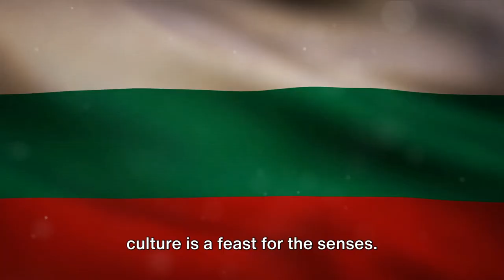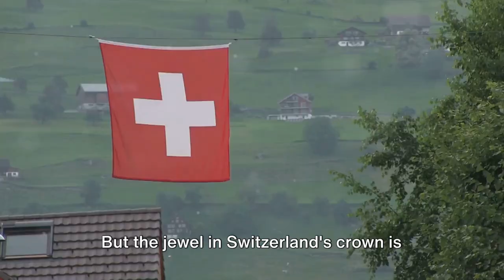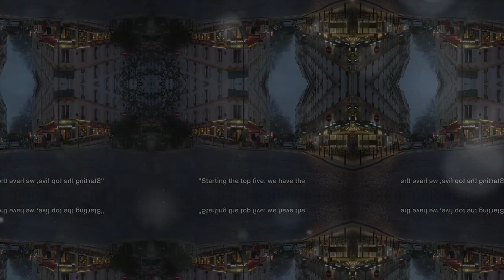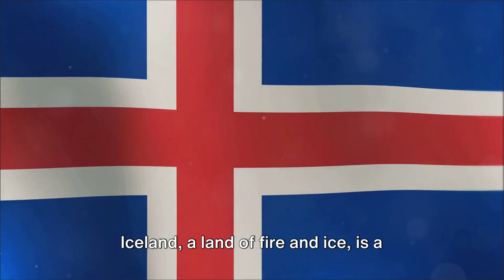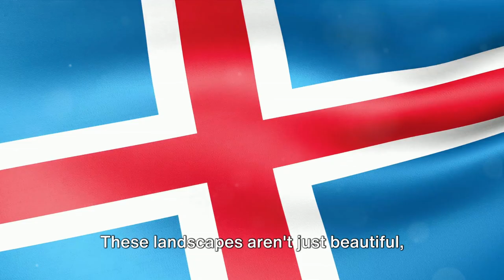Top 10 Countries in Europe to Visit in 2024🌍✨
🌍✨ Unveil Portugal and embark on an unforgettable adventure through time and culture with our exclusive guide to the Top 10 European destinations! 🏰🍇 Watch now to marvel at the mesmerizing beauty and spellbound wonders that await. From the enchanting, sun-kissed beaches of Portugal to the awe-inspiring landscapes of Iceland, get ready to uncover the spellbinding charm each country holds. Click play to dive into a journey like no other, unraveling the treasures of history, art, cuisine, and natural splendor. 🌟

Your adventure begins in Portugal, where cobblestone streets whisper centuries-old tales, and grand palaces evoke the grandeur of yesteryears. Discover the vibrant cultural tapestry, from the rhythm of Fado music to the rich gastronomy waiting to tantalize your taste buds. But that's just the start! Venture east to Bulgaria's hidden gems, ascend to Switzerland's serene beauty, and get lost in Italy's intoxicating blend of art and cuisine. 🍽🎨

Halfway through, France awaits with its romance and fine wine, leading you to Spain’s sunbathed shores and vibrant festivals. Then, venture north to Germany, where history meets modern innovation, and don't miss the United Kingdom's realm of tradition and diverse landscapes. Finally, find yourself spellbound in Iceland, the land of Fire and Ice, where nature's raw power and beauty reign supreme. 🌋❄️

Each destination in our Top 10 Spots offers unique experiences and unforgettable memories. This is your moment to live the adventure, uncover the best travel secrets, and plan the journey of a lifetime. So why wait? Dive into the magic of Europe, discover must-see attractions, and let each city's unique charm guide you. 🧳✈️ Click play now and start planning your mesmerizing European adventure today!

CHAPTERS:
0:00 - Intro to Top European Destinations
0:34 - Portugal Travel Guide
2:44 - Bulgaria Vacation Highlights
4:56 - Switzerland Tourism Insights
6:56 - Italy Must-Visit Places
9:01 - Greece Travel Tips
11:00 - France Tourist Attractions
13:08 - Spain Vacation Ideas
15:22 - Germany Travel Destinations
17:25 - United Kingdom Sightseeing
19:38 - Iceland Adventure Guide
21:47 - Recap of Europe's Best Countries
23:15 - Final Thoughts on European Travel